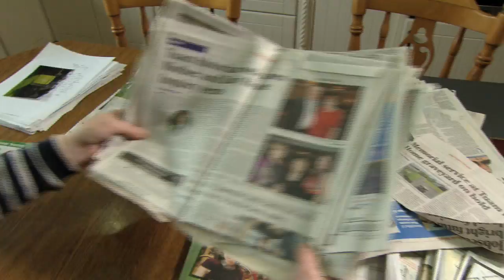Tuam Babies - Ending Stigma | Would You Believe? | RTÉ One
Historian Catherine Corless researches the possibility that nearly 800 babies were buried in an unmarked mass grave in Tuam, Co Galway. Watch the full programme on Sunday,12 April 2 on RTÉ One.